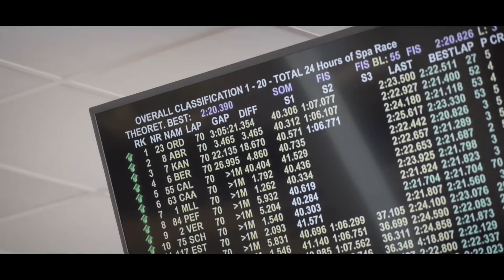PowerArt - El Nissan GT-R en las carreras y entrevista a Lucas Ordoñez - S01-E07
En este episodio relatamos la historia deportiva del Nissan Skyline GT-R en los circuitos, desde su nacimiento hasta hoy, y aprovechamos para pasear con Lucas Ordoñez en un mítico Nissan 240Z mientras nos cuenta cómo le va como piloto oficial de Nismo.

Puedes seguirnos "en directo" en Instagram, @PowerArtMedia y Facebook @PowerArtMedia así como en nuestros twitters personales.